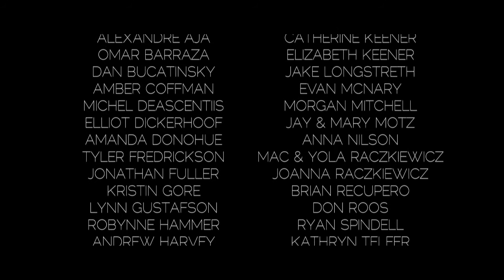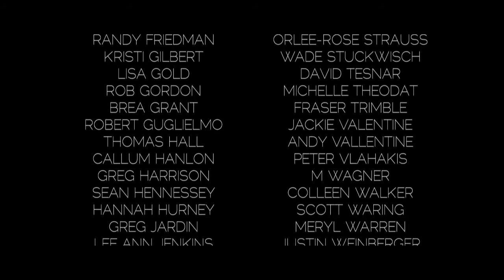O.T.E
O.T.E (short film)
2014

Director: Jacob Motz

When a young boy is left to fend for himself after his parents have been killed in a pandemic, he is confronted by a mysterious guest and must decide who he is and whether he is a friend or foe.